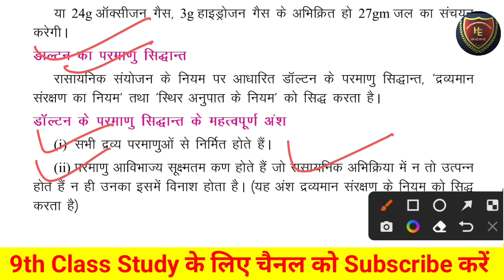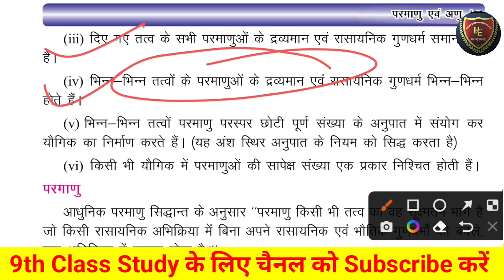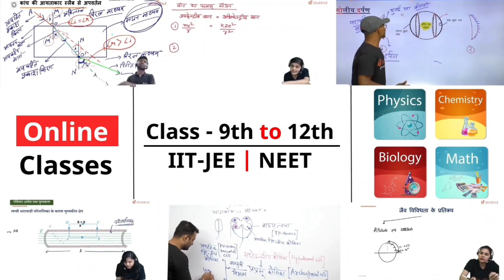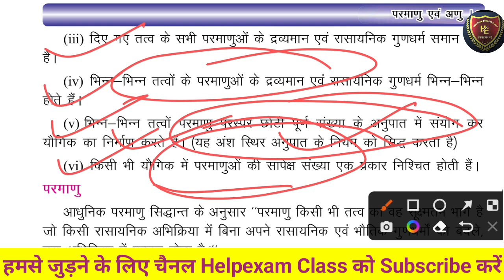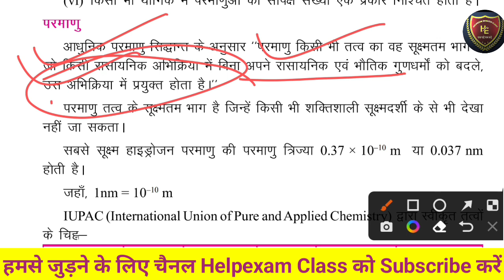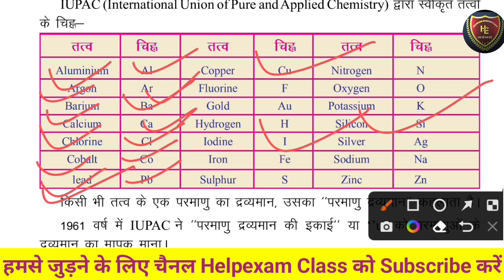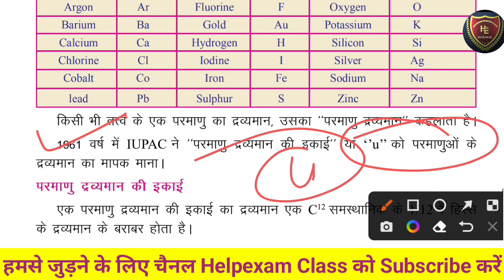class 9th science chapter 3 | Atom and molecules | Line-by-Line | Hindi Explanation ( Part-2) #2023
Class 9th Science Ch-3 in Hindi l Atom and molecules In Hindi l 9वीं विज्ञान अध्याय 3 परमाणु तथा अणु l Ncert class 9 science chapter 3 in Hindi || Atom and molecules In Hindi

Class 9 Science | Ch 3 Atom and molecules | Line-by-Line | Hindi Explanation ( Part-1) l Class 9th Science Ch-1 matter our surrounding l Class 9 Science (Chemistry) Chapter 1

प्रिय  दोस्तों, अगर आपको यह वीडियो "Class 9th Science Ch-3 in hindi l Atom and molecules In Hindi l 9वीं विज्ञान अध्याय 3 परमाणु तथा अणु "|  पसंद आया तो कृपया इस वीडियो को लाइक, कमेंट और शेयर करें। कृपया चैनल की सदस्यता लें और नया वीडियो प्रकाशित करने पर सबसे पहले अधिसूचित होने के लिए घंटी आइकन दबाएँ। इस वीडियो को देखने के लिए धन्यवाद।